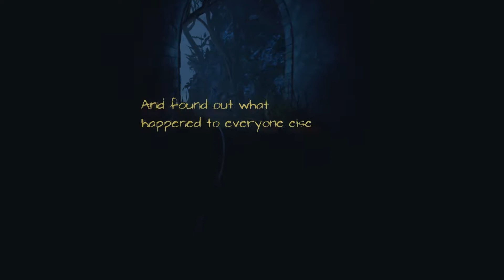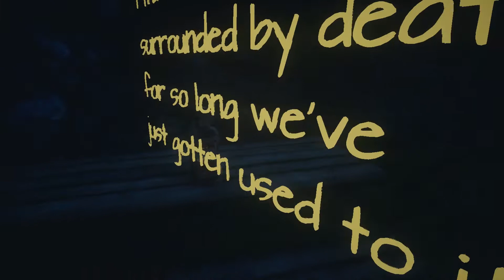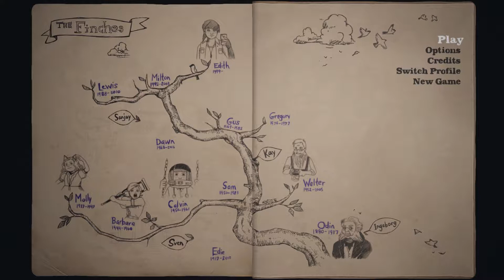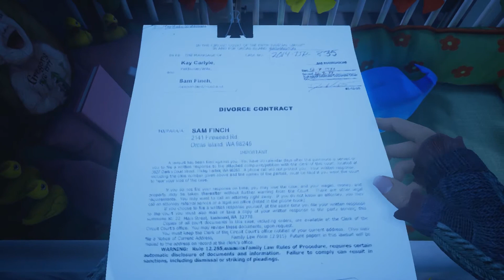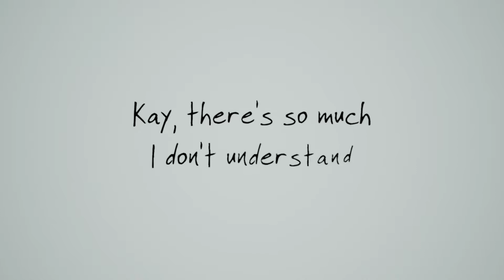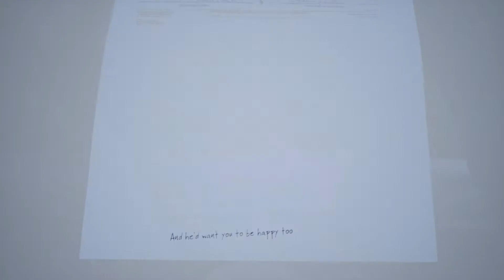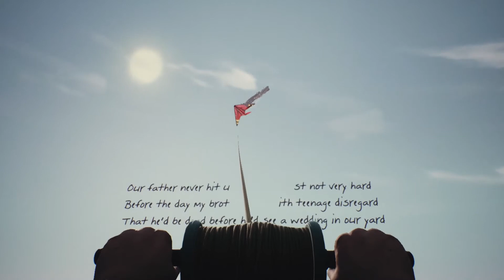Please No more... - What remains of Edith Finch - Part 3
Sit back and enjoy stunning story telling